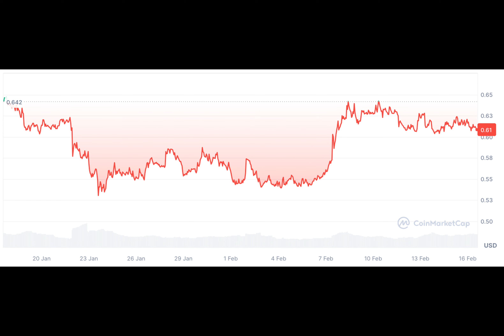Shiba Inu Blockchain Mystery Deepens as Shibarium Anomaly Continues With 41% Spike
The enigmatic surge in activity within the Shiba Inu ecosystem persists for the second consecutive day, raising eyebrows and stirring speculation among SHIB enthusiasts. Shibarium, a blockchain within the Shiba Inu network, has witnessed an unprecedented spike of 8,139% in new transfers of the BONE token.